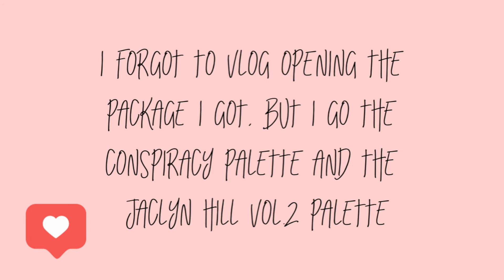75 Hard Vlog #1 I Already Have To Start Over...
I started the 75 hard mental toughness challenge and I failed...

Andy Frisella IG- @andyfrisella

Codes to use to save your money dollars-

Hey there, my name’s Abby and it’s so good to meet you! My favorite things are caffeine, pups and lifting stuff. I decided to start this channel with the intention of capturing parts of my life on video, creating content that I can be proud of and that I hope might help someone someday.